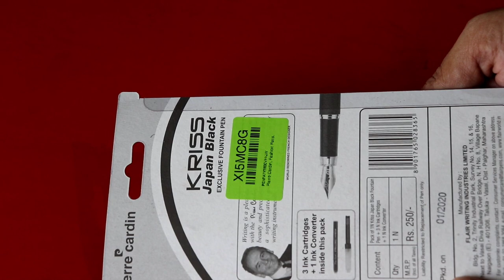Unboxing Pierre Cardin Kriss Japan Black Fashion Fountain Pen and 1st Impressions.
to buy pierre cardin pens click the link bellow